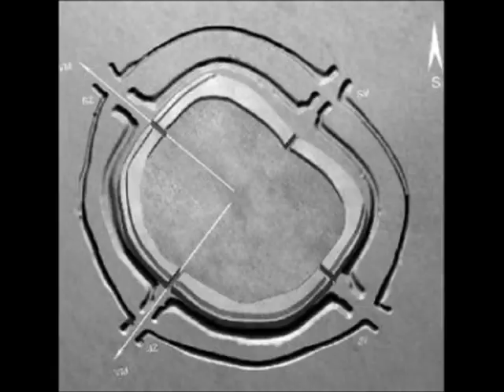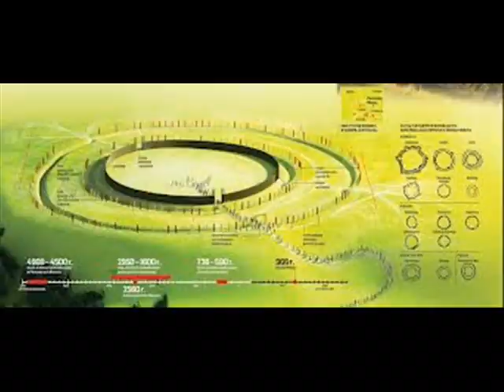Rondels (mysterious neolithic circular enclosures in Central Europe)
Rondely (mystické stavby pravekej Európy)

Approximately 120--150 Neolithic earthworks enclosures are known in Central Europe. They are called Kreisgrabenanlagen ("circular ditched enclosures") in German, or alternatively as roundels (or "rondels"; German Rondelle; sometimes also "rondeloid", since many are not even approximately circular). They are mostly confined to the Elbe and Danube basins, in modern-day Germany, Austria, Czech Republic, Slovakia, as well as the adjacent parts of Hungary and Poland, in a stretch of Central European land some 800 km (500 mi) across.[2] They date to the first half of the 5th millennium BC; they are associated with the late Linear Pottery culture and its local successors, the Stroke-ornamented ware (Middle Danubian) and Lengyel (Moravian Painted Ware) cultures. The best known and oldest of these Circular Enclosures is the Goseck circle, constructed c. 4900 BC.

Rondel je monumentálna stavba s kruhovým pôdorysom ohraničeným drevenými palisádami a priekopami so štyrmi bránami, ktoré sú väčšinou orientované na svetové strany. Objavuje sa na Slovensku, Morave, Čechách, Maďarsku, Bavorsku, Porýní a taktiež v Británii. Tieto praveké stavby pochádzajú z obdobia mladšieho neolitu (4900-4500 pred. na. l.) a patria k tzv. lengyelskej kultúre

Rondel je monumentální pravěká stavba kruhového půdorysu. Objevuje se v Podunají v průběhu neolitu, odkud se rozšiřují na západ na Moravu, do Čech, Bavorska, Porýní a v eneolitu až do Británie.

Rondely jsou kruhové areály o průměru od 30 do 210 metrů (nejčastěji mezi 55 a 97 m)[1], které se regionálně liší, ale většinou jsou obehnané příkopem (obvykle jedním až třemi) a často jednou nebo více kůlovými palisádami. Vnitřní prostor nebyl obýván, ale nachází se zde jámy (možná obětní), pozůstatky pecí a ohnišť. Rondely se často vyskytují na vyšších místech sídliště, s dobrým rozhledem.

Vědci vedou spory o jejich funkci. Jejich názory by se dali rozdělit do skupin:
    Místa kultu → Nábožensko-rituální
    Opevnění → Vojenský
    Místo setkání a obchodu (tj. výměny) → Společenský
    Místo společné práce, která zceluje společnost → Sociální
    Místo pro provozování her [1]
    Místo sloužíci pro provozovaní proto-divadelních forem - rituálú v kontexte obřadů[2]

Nejčastěji se vyskytuje názor, že rondel má více funkcí, např. jedná se původně o rituální stavbu (nejstarší stavby tohoto typu v dějinách lidstva), která měla i funkci shromaždiště a v případě potřeby se dala bránit.
Z území Evropy je známo přes 100 rondelů. U nás se rondely vyskytují v období kultury s vypíchanou keramikou (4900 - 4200 př.n.l.) a kultury s moravskou malovanou keramikou.

Příklady rondelových lokalit:
Těšetice-Kyjovice pol. Sutny, Bylany, Svodín, Žlkovce, Vedrovice, Friebritz, Bučany, Komjatice, Kľačany, Veľký Cetín, Golianovo, Hosťovice, Žitavce, Nitriansky hrádok,  Vochov, Ústí nad Labem, Mírové náměstí (nález ze srpna 2006) Kolín[3]

V roce 2007 byli rondely zdokumentované v 16 části serialu Záhady.sk, která se zaoberala záhadními místami na Slovensku. Byl tady zdokumentován rondel v Bučanech s odborními komentármi PhDr. Juraja Pavúka DrSc. (rondel v Bučanech) a PhDr. Rudolfa Irša (rondel v Holíči).

V roce 2013 vydal experimentální bubeník a skladatel Lucas Perny sólový album The Rondel, kterí byl inspirován rondelmi, o kterých psal také svou vědeckou práci.

Music: Lucas Perny - The Rondel, Studio P, 2013 (tracks Zeuhl Tendiwa Udea, Ritual, Moonlight Lullaby Of Lengyel Culture)